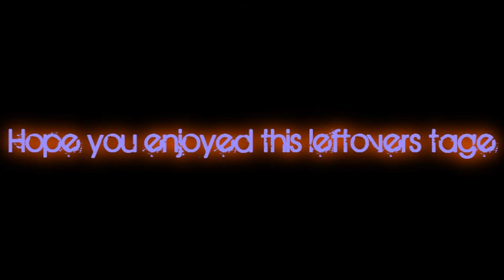Dippyduck .:: EXEL ::. PS3 Leftovers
This is my montage i made out of some left over clips and i edited this a while ago but never had time to upload it and i also had a easycap at the time so yh.. SUBSCRIBE TO

also special thanks to : I-_-BEAT-_-U and kingded for beening the actoors for the cinematics :)

and ME also topnitchmedia was our old channel!!